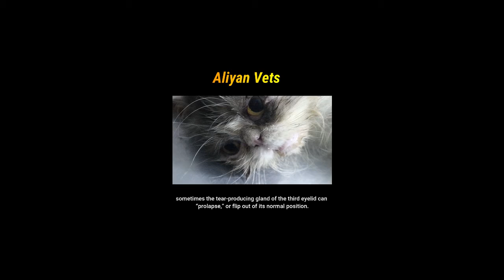Cherry Eye in cats | Treatment of cherry eye in cats | Aliyan Pets Hospital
Aliyan Vets Offering Services:
1) Spay and Neuter
2) Vaccination and Deworming
3) Major and Minor Surgeries
4) Mobile Vets Visits
5) Microchipping of pets
6) Grooming of Pets
7) Dental Scaling of Pets
8) X Rays of Pets
9) Ultrasound of Pets
10) Blood Tests of Pets

We have three branches:
1) Aliyan Veterinary Hospital Lahore: